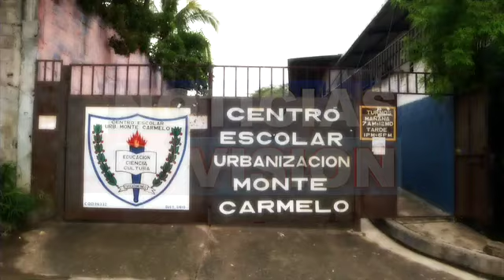Ayuda a centro escolar.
Muy felices están en el Centro Escolar ¨Montecarmelo¨, en Cuscatancingo, gracias a una gran ayuda recibida.